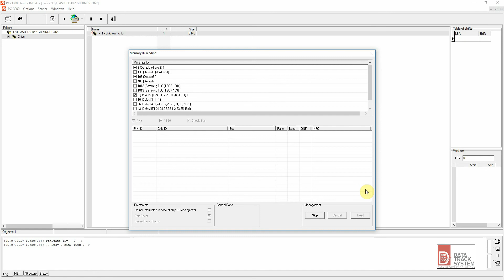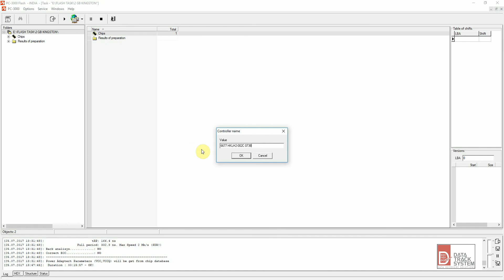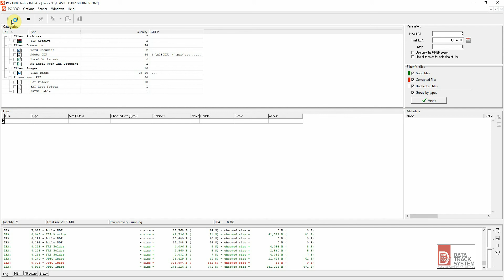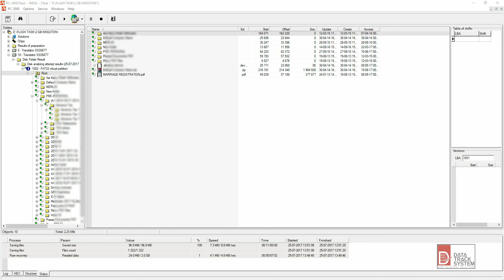DEAD 2 GB KINGSTON PEN DRIVE CASE SOLVED USING PC-3000 Flash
KINGSTON 2 GB dead pen drive solved using PC-3000 FLASH with TSOP-48 adapter implementing Global Solution Center